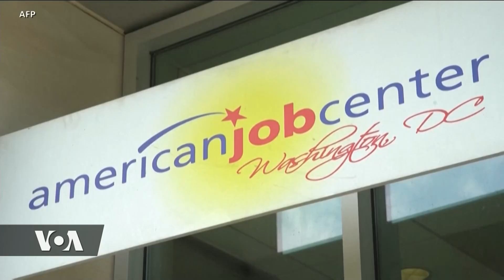YALIYOJIRI WIKI HII KATIKA SIASA ZA MAREKANI